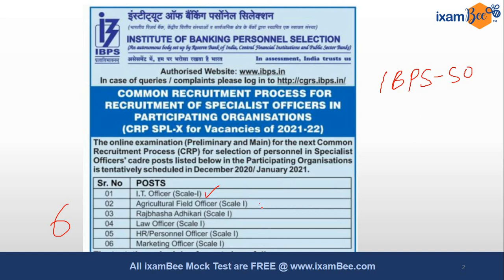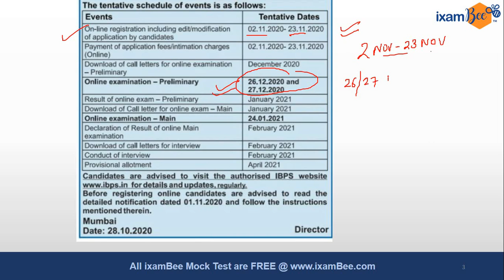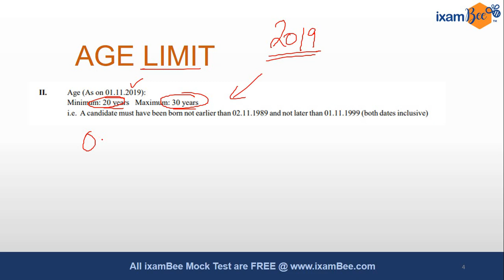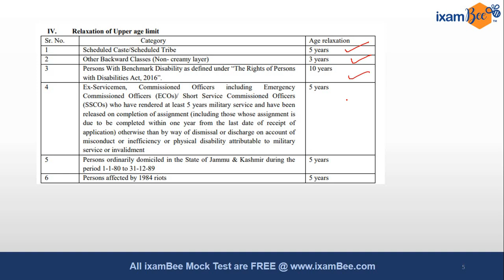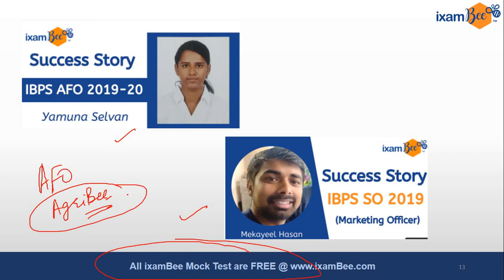IBPS SO 2020-21 Notification Out | Exam Dates | Application form Dates & Details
Hi All, IBPS SO Notification is out for 2020-21, for now details are out in newspaper soon official notification on IBPS website will be released.

IBPS SO AFO
IBPS SO IT
IBPS SO NOTIFICATION
IBPS SO LAW OFFICER
IBPS SO MARKETING OFFICER
IBPS SO 2021 NOTIFICATION
IBPS SO 2020-21 NOTIFICATION